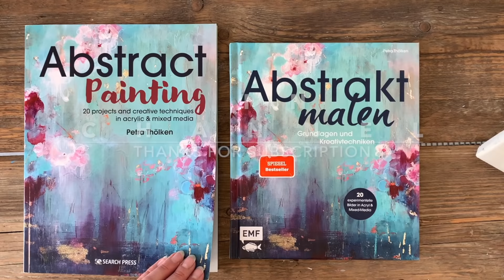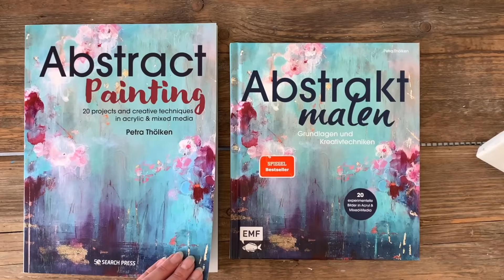Zuhause malen #011 schöne Effekte mit simplen Werkzeug, Demo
Keine Zeit zum Malen? Probiere diesen einfachen Pinsel-Ersatz für große Kunstwerke aber auch kleine, die groß hinaus wollen ;)  Du kannst damit schnell und einfach malen. Die Spuren des Farbauftrag erzeugen genau den gewünschten Ausdruck für die abstrakte Malerei . Für Anfänger und Fortgeschrittene.

Hier kommst du zu meinem Buch:
➡️ENGLISH (UK)
oder Amazon.com
➡️DEUTSCH (ohne Widmung) bei Amazon

Folge mir:
Die Technik:
Intuitiv Malen, ohne etwas Hintergrundwissen, funktioniert nicht so gut, finde ich. Wenn du aber von Anfang an, losgelöst an die Malerei gehen kannst, probiere diese einfache Technik. Das Malen in Schichten geht viel einfacher und du kannst dich so leicht in die Malerei vertiefen. Deinen Gedanken freien Lauf lassen und vom Alltag loslassen. Schreibe doch einen schönen Spruch, krickle etwas oder zeichne ein Motiv mit der Kohle auf die Leinwand. Sage mit dem Bild, was du zu sagen hast. Das regt deine Phantasie an.
Ich trage die Acrylfarbe mit dem Pinsel und der Handwaschbürste auf. Verstreichst du die Farbe nass in nass, werden die Übergänge weicher. Es verschwinden die Pinselstriche vom Auftrag.  Durch die Farbschichten entstehen Tiefen im Bild. Diese Tiefen und Höhen machen das Bild interessant bzw. geben sie dem Bild Ausdruck. Mit den vielen Farbschichten fängt der Betrachter an, das Bild zu ergründen. Das Türkis geht mal mehr ins Blau und mal etwas ins Grün. Dadurch erhalte ich ein weiteres Farbspiel. Du wirst hier viel experimentieren. Probiere dich aus. Lerne durch das Machen die Werkzeuge kennen. Du kannst als Anfänger ganz entspannt die Farbe auftragen und das Malen genießen. Ich habe helle Farbtöne benutz. Die Inspiration dazu gab mir der strahlend blaue Himmel, wie auch das Laub. Diese Farben tauchen in dem Bild auf und passen so gut zu dieser Jahreszeit. Ich stelle die Farben und die Zutaten für die Farben, mit auf die Liste (link oben). Es gibt dazu zahlreiche Videos im Kanal (Tipps Videos weiter unten). Weitere Stifte findest du ebenso in der Liste. Pastellkreide, Kohle habe ich verwendet.

Poste Fotos auf Instagram oder andere sozialen Netzwerken, indem du mich in der Story verlinkt (@ petra_thoelken oder @ kuenstlerstreich). Schreibe etwas zu deinem Erlebnis mit dem Video, dann kann ich es gerne reposten.